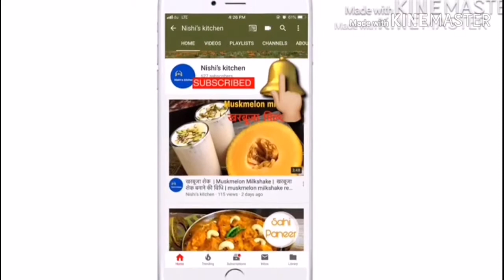Nimbu Pudina Sharbat(lemonade) गर्मी में राहत देगा नींबू पुदीने का शरबत |لیموں اور پودینے کا شربت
Nimbu pudina sharbat ( Mint lemonade) is perfect and healthy option to give you relief from this scorching summer. This sharbat will keep you cool and hydrated. This refreshing drink can be prepared easily at home within few minutes and that too with few ingredients. So during this summer relax and enjoy this cool refreshing sharbat.